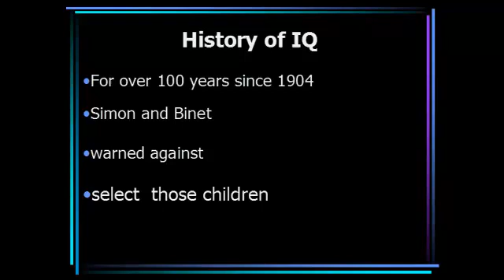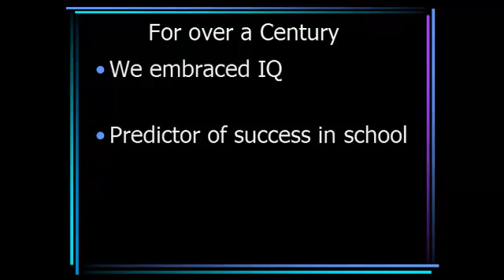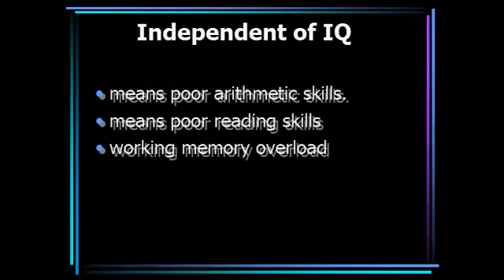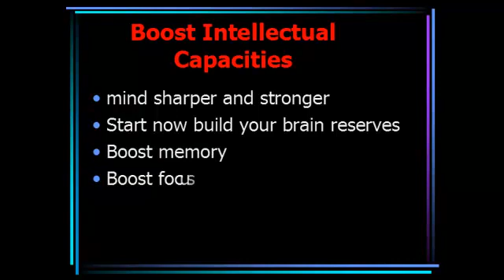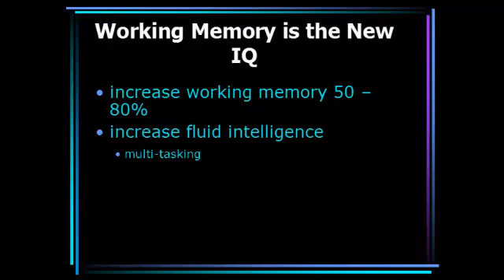Your Brainpower IQ.... Does It Really Matter?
Being smart is more than IQ. Working Memory is the Key, and strong new science tells us how to boost memory, intelligence, IQ and more.  Distributed by Tubemogul.